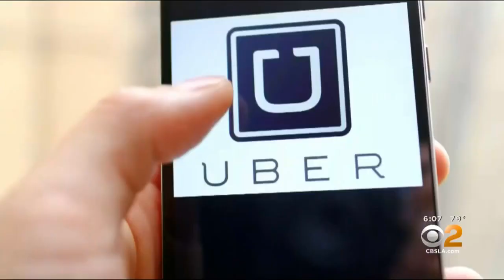Local Rideshare Company For Kids Struggles Under AB5 Requirements, Supports Proposition 22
Joanna McFarland said her and her co-founders started HopSkipDrive five years ago because, as a working mom, she knew what it was like to juggle school, appointments, practices and more.